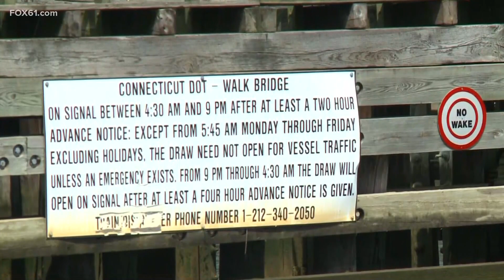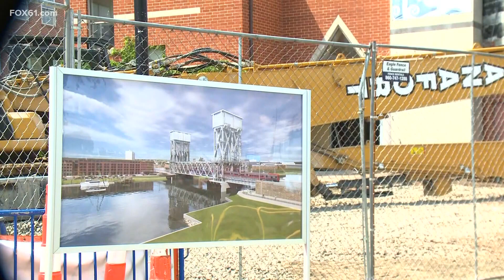Nearly $1 billion Norwalk bridge project under development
For years, the WALK Bridge, which runs over the Norwalk River, has been in disrepair. Back in 2014, the state issued an emergency declaration to replace it. Now, nine years later, the state has the funds to do it. On Friday, they hosted an event with federal, state, and local officials to break ground on the project.

"This rail line behind us that defines Connecticut, is both our greatest strength, but at times, one of our greatest liabilities," said U.S. Sen. Chris Murphy, (D) Connecticut.